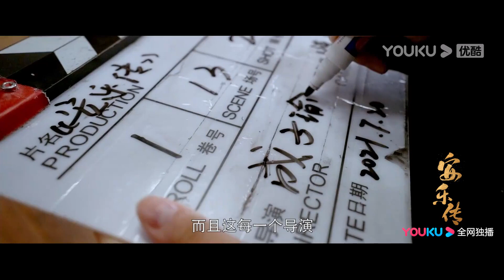BTS | 主创特辑：匠心创造！精益求精 | 安乐传 The Legend of Anle | YOUKU COSTUME